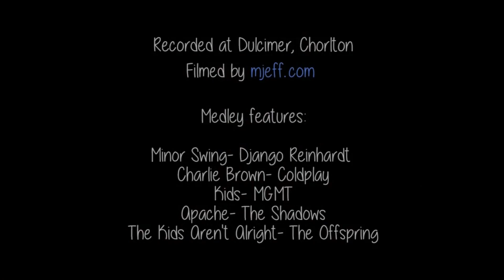The String Beans - 'Minor Swing' Medley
Medley showcasing some of The String Beans swinging quartet repertoire:

1. Minor Swing- Django Reinhardt
2. Charlie Brown- Coldplay
3. Kids- MGMT
4. Apache- The Shadows
5. The Kids Aren't Alright- The Offspring